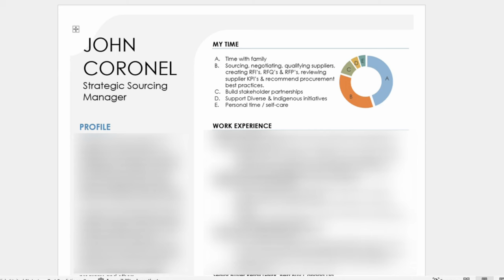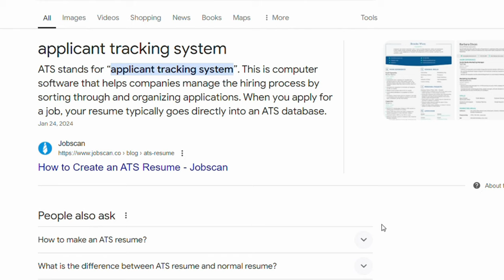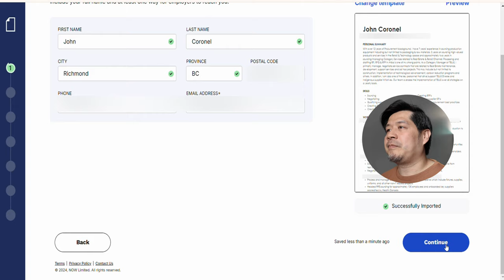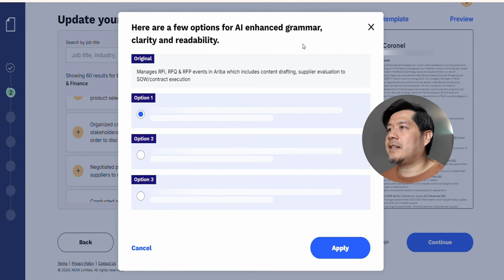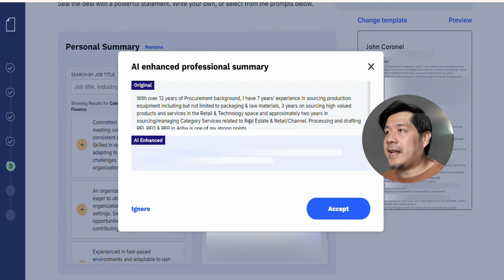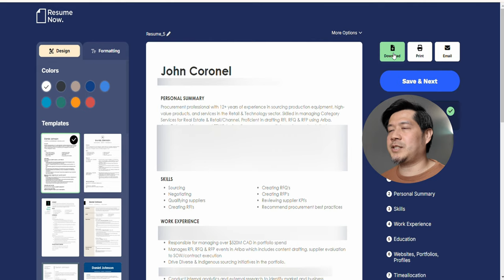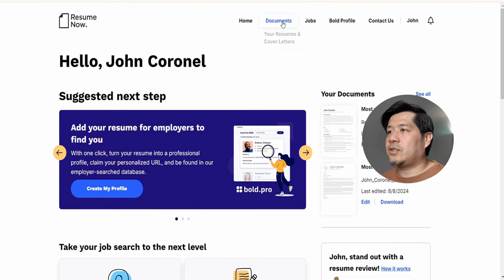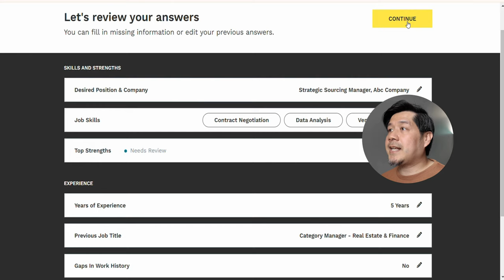Gawin Niyo Ito Para Matanggap Kayo Sa Trabaho | Buhay Canada